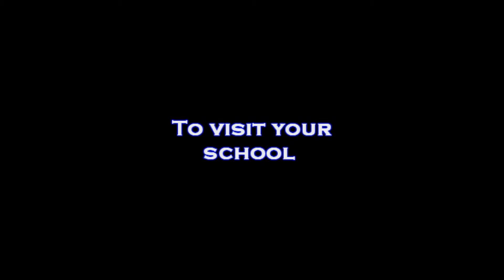SONW Crew 2013